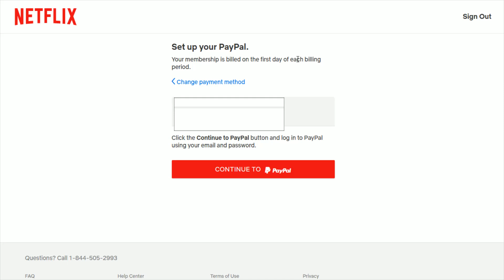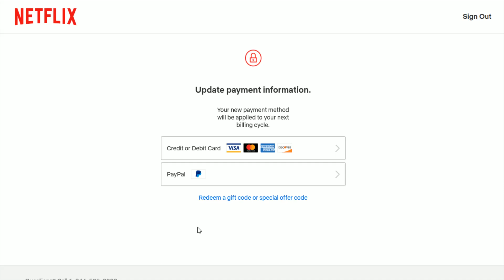Netflix How To Update Payment - Netflix How To Delete Credit Card Instructions, Guide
Netflix How To Update Payment - Netflix How To Delete Credit Card Step by Step Instructions, Guide, Tutorial

In this video I walk through a simple and easy step by step instructions, guide, tutorial on how to update your payment info such as delete your credit card, debit card, paypal on your Netflix profile account.